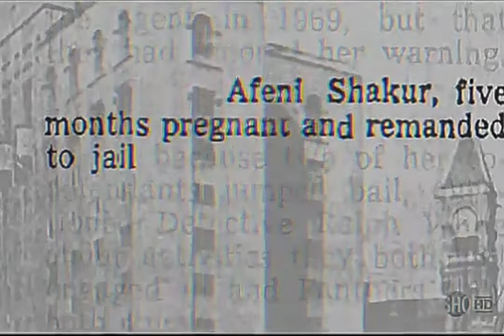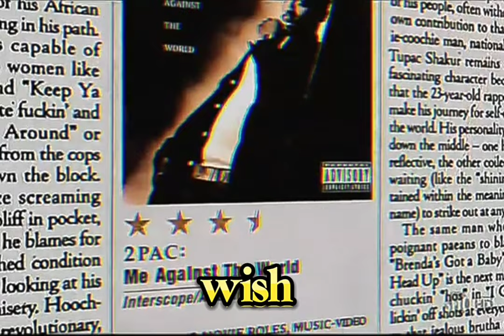2Pac - Dear Mama (Lyrics Subtitles) (VM Edit) [High Definition Remastered] 4K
2Pac - Dear Mama

2Pac – Dear Mama (Alternative Death Row Version) feat. Yo-Yo (1994)
Producer: Tony Pizarro
Studio: Encore Sound Studios, North Hollywood, California

Produced By: Tony Pizarro
Release Date: February 21, 1995
Mixed At: Encore Studios
Co-Producer: DF Master Tee & Moses
Bass: Robert "Fonksta" Bacon
Guitar: Robert "Fonksta" Bacon
Additional Vocals: Reggie Green & Sweet Franklin
Engineer: Tony Pizarro & Jeff Griffin
Mixing Engineer: Paul Arnold
Mastering Engineer: Brian Gardner
Label: Interscope Records, Out Da Gutta Records & Atlantic Records
Recorded At: Encore Studios (Burbank, CA)
Samples: The Spinners – Sadie, Joe Sample – In My Wildest Dreams